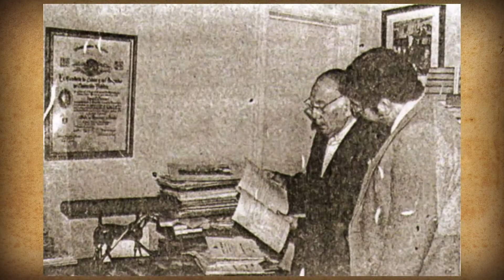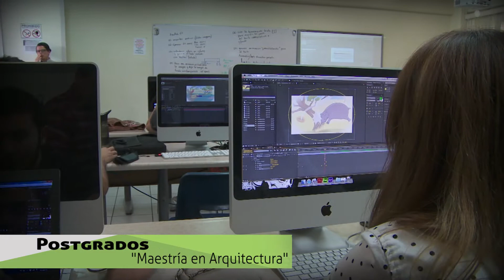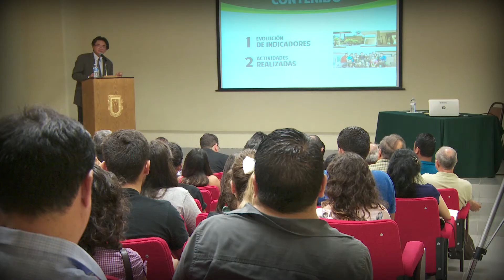UABC 27 ENEA